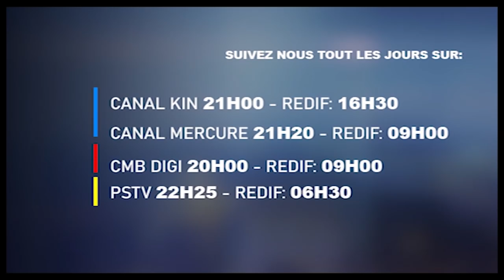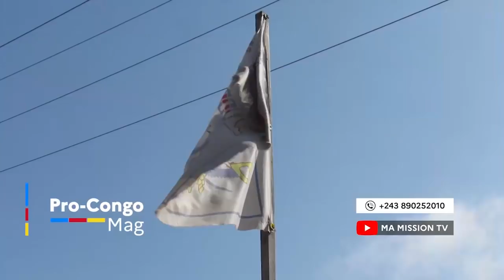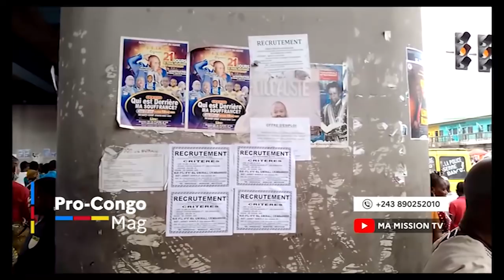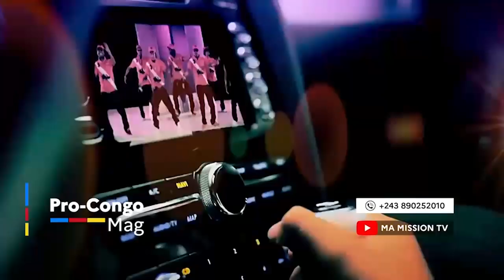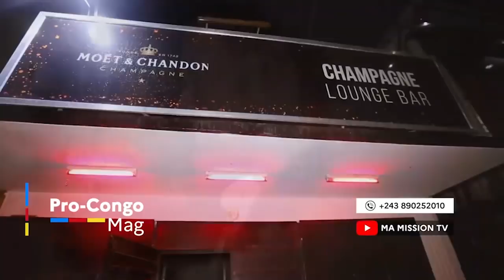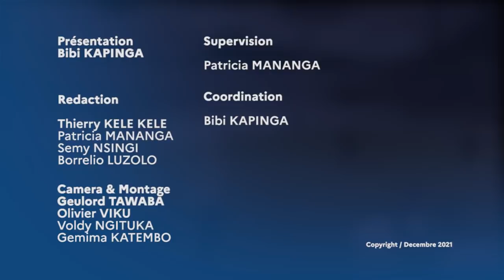🔴FATSHI ET MA DENISE FÊTENT NOËL AU KASAÏ AVEC LA POPULATION